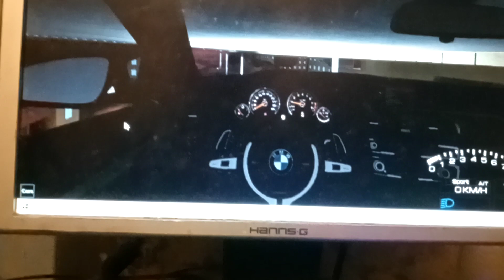me driving a BMW M4 F82 competition